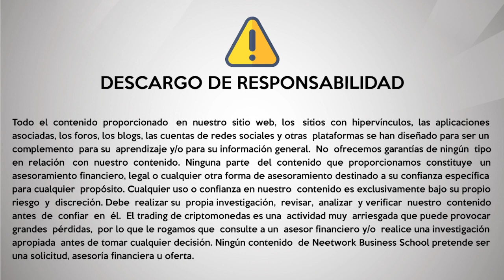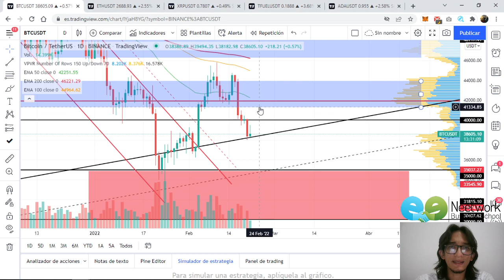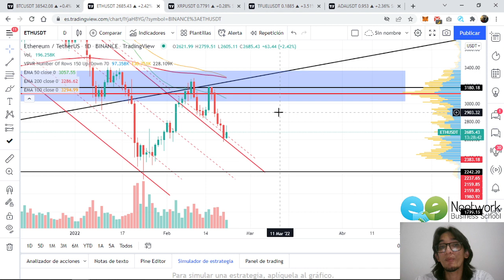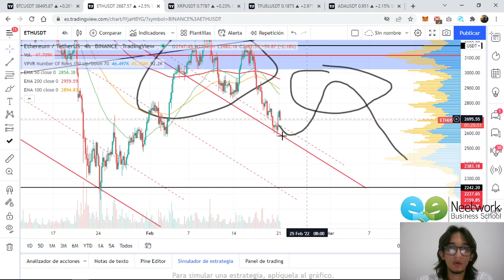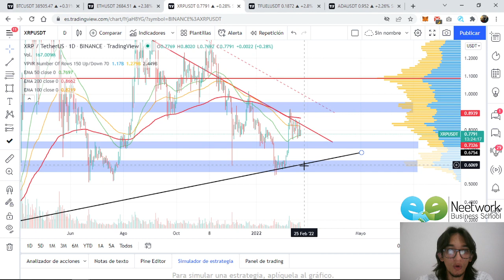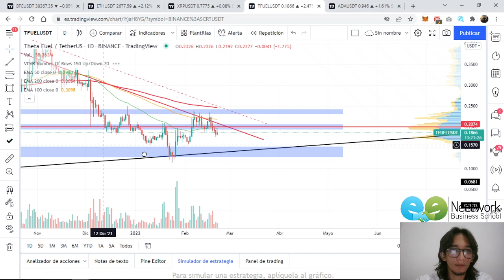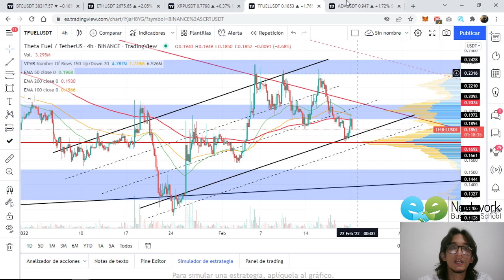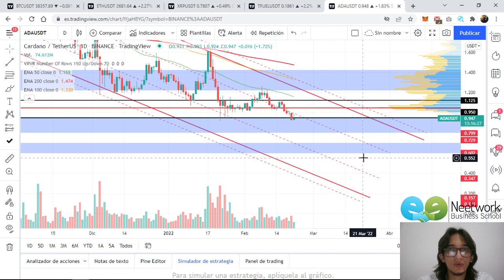📊 Análisis del Mercado Crypto para la semana del 21 al 27 de Febrero 2022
¿Qué nos espera esta semana del 21 de Febrero al 27 de Febrero?

El criptomercado inició la semana a la baja 📉 y las tensiones geopolíticas siguen siendo protagonistas en el panorama macro.

Por otro lado, tenemos un reporte de inflación este viernes: Monthly Core Inflation Data. Este reporte puede traer más presión a la FED para la subida de tasas de interés.

En este video analizamos algunas criptomonedas importantes.

¿Qué otras criptomonedas quieren que analicemos?

¿Quieres aprender a analizar el comportamiento de las criptomonedas Hazlo con nuestro Máster en Crypto Trading: